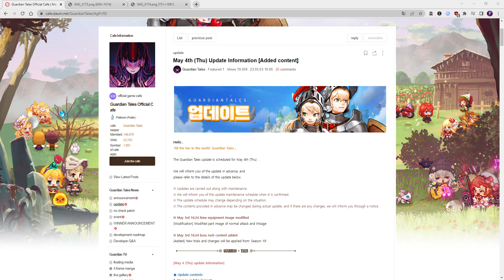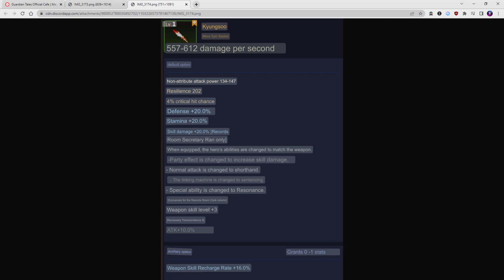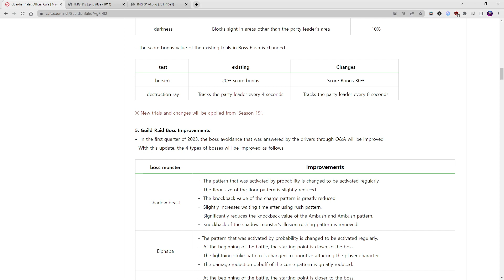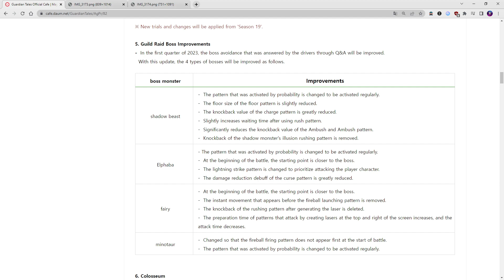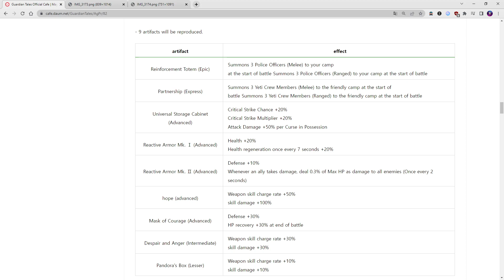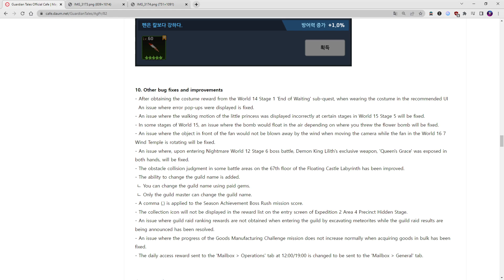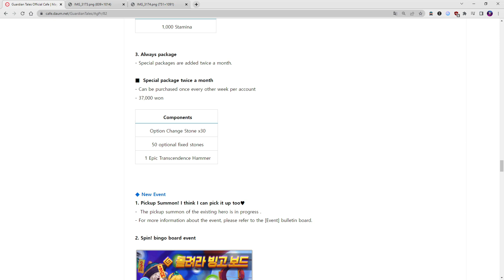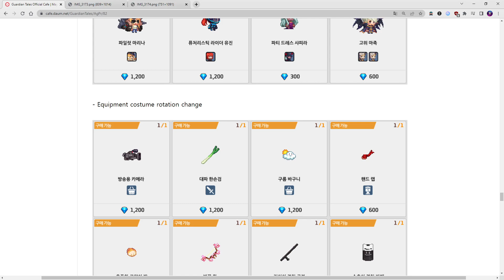[GT] Lullehツ - [EU] Arena | Day 3 | Beach Sohee, KAI, Future Knight | KR Update Notes in the end!